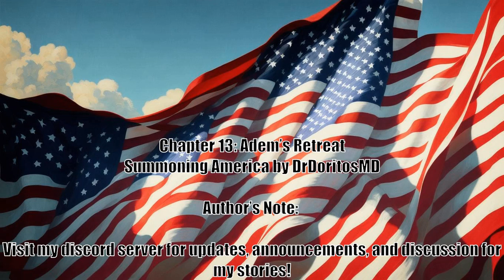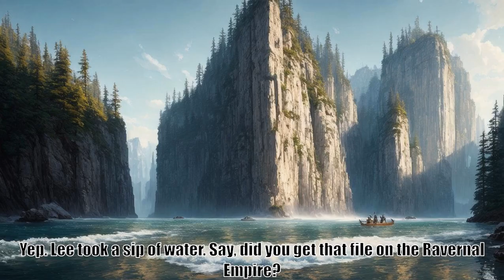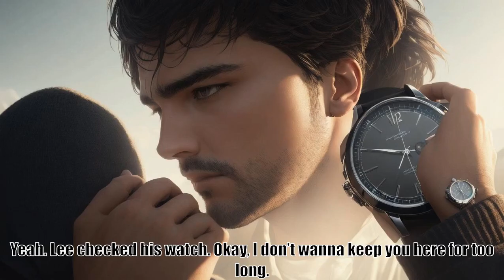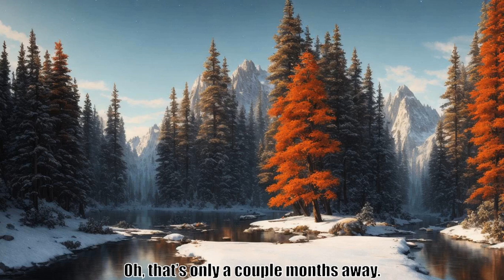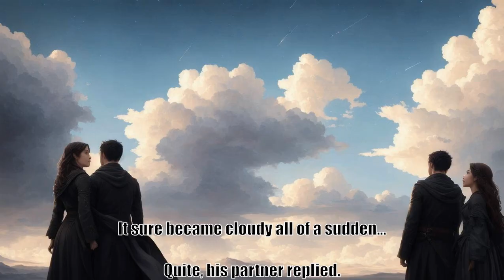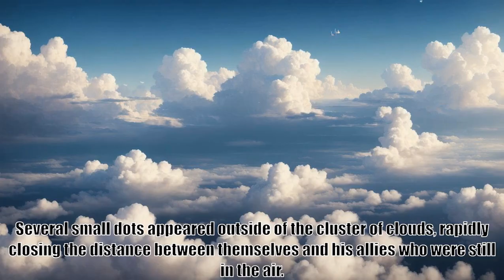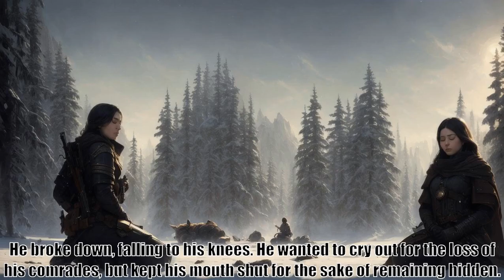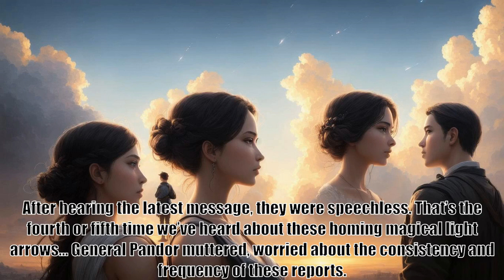Summoning America Chapter 13